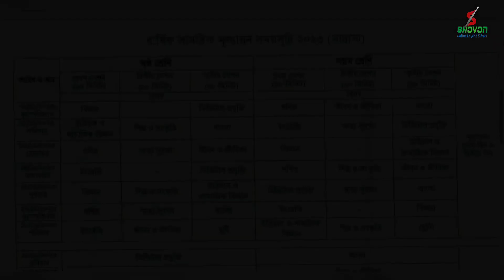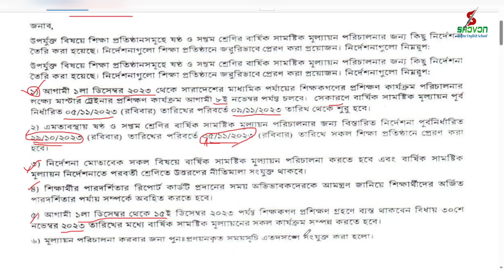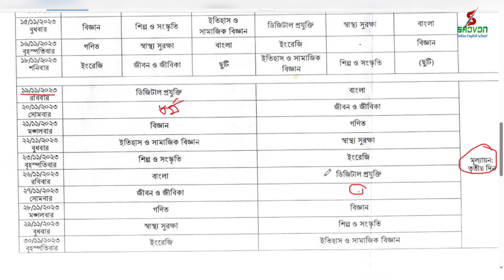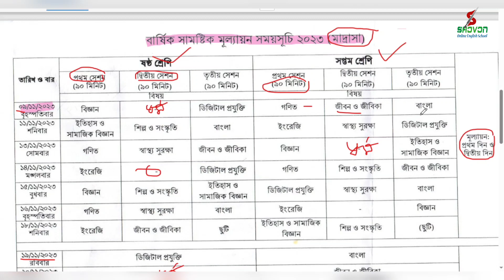🔴সংশোধিত ৬ষ্ঠ ও ৭ম শ্রেণীর বার্ষিক সামষ্টিক মূল্যায়ন রুটিন ||Corrected Class 6 &7 Assessment Routine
সংশোধিত ৬ষ্ঠ ও ৭ম শ্রেণীর বার্ষিক সামষ্টিক মূল্যায়ন রুটিন ||Corrected Class 6 &7 Assessment Routine||New Curriculum 2023